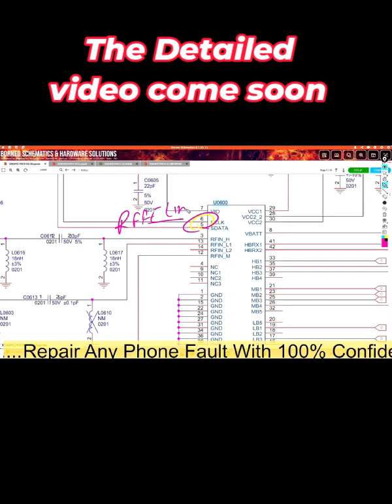HOW TO FIX NO SERVICE,RADIO OFF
HOW TO FIX NO SERVICE IN ANDROID PHONES,
MOBILE PHONE REPAIRING COURSE
ENGLISH MOBILE REPAIR TUTORIALS